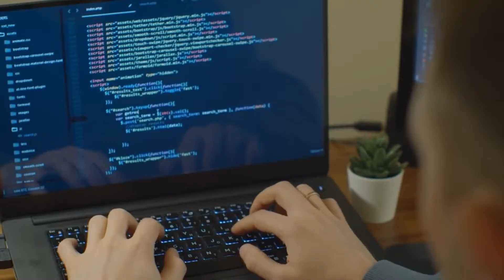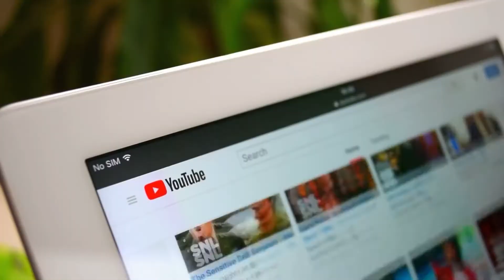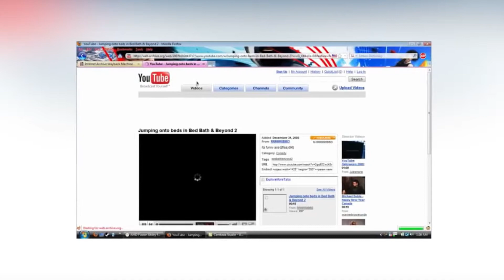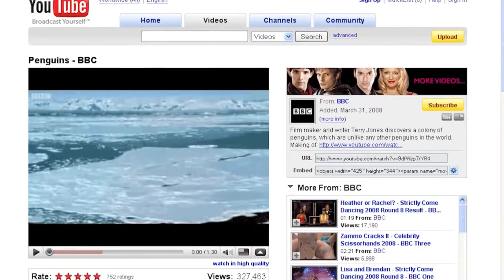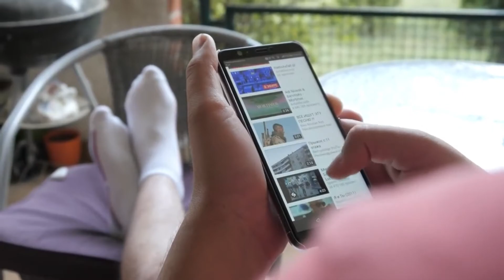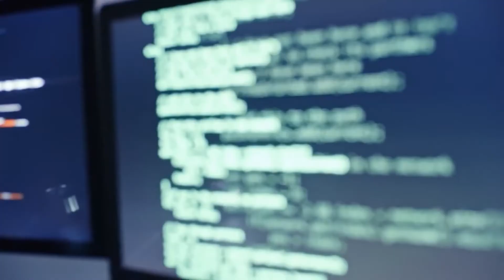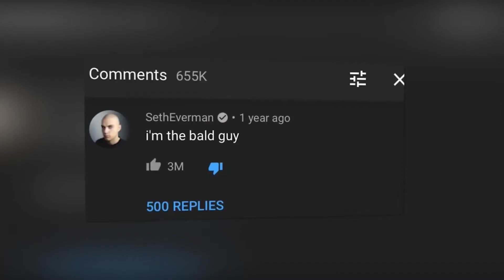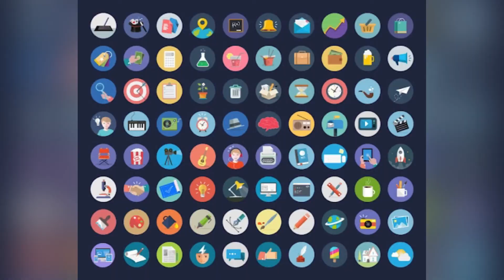ЮТУБ ПРИДУМАЛИ В ГАРАЖЕ Как повился ютуб его история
Как появился ютуб, история ютуба и кто его придумал в этом выпуске!
А вы в курсе, что ютуб придумали в гараже и это реальная история!